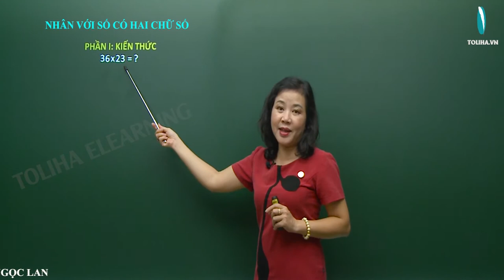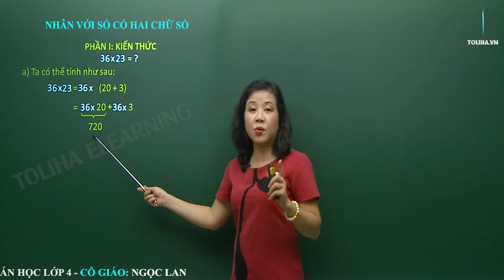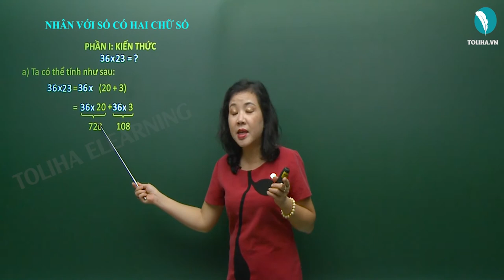Nhân với số có hai chữ số - Toán 4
36 x 23= ?
a) Ta có thể tính như sau:
36 x 23 = 36 x (20 + 3)
             = 36 x 20 + 26 x 3
             = 720 + 108
             = 828
b) Thông thường ta đặt tính và tính như sau:
3 nhân 6 bằng 18, viết 8 nhớ 1;
3 nhân 3  bằng 9, thêm 1 bằng 10 viết 10.
2 nhân 6 bằng 12, viết 2 (dưới 0) nhớ 1;
2 nhân 3 bằng 6, thêm 1 bằng 7 viết 7.
Hạ 8;
0 cộng 2 bằng 2; viết 2;
1 cộng 7 bằng 8; viết 8.
c) Trong cách tính trên:
108 gọi là tích riêng thứ nhất.
72 gọi là tích riêng thứ hai. Tích riêng thứ hai được viết lùi sang bên trái một cột vì nó là 72 chục, nếu viết đầy đủ thì phải là 720.